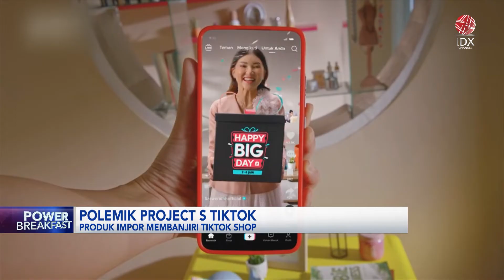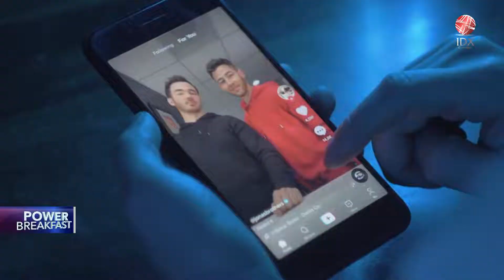Polemik Project S TikTok | IDX CHANNEL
Kementerian Koperasi dan UKM memanggil perwakilan TikTok untuk meminta penjelasan terkait Project S di Indonesia. Pertemuan dengan Tik Tok didasari oleh aduan pelaku usaha, terkait produk impor yang membanjiri TikTok shop dengan harga yang jauh lebih murah.